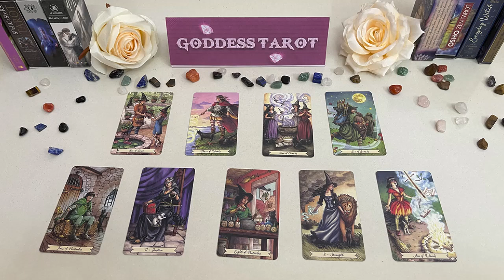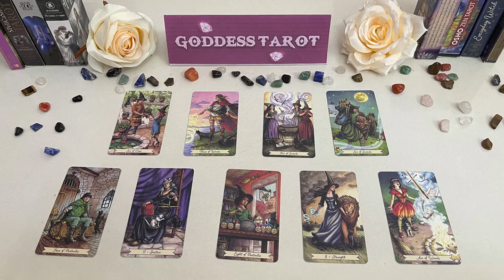CAPRICORN APRIL 2023 - NO MORE PAIN! THIS IS GOING TO HAPPEN FAST CAPRICORN APRIL LOVE TAROT READING